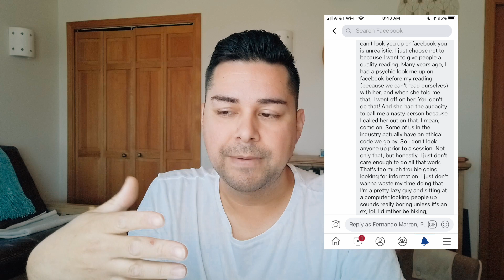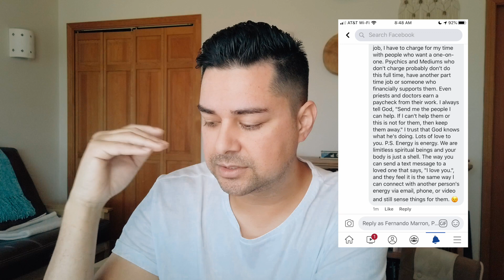A REAL Psychic's candid response to critics.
In this clip, Ferny talks about an experience he had with a critic on social media.

Full Podcast & Other Episodes here.